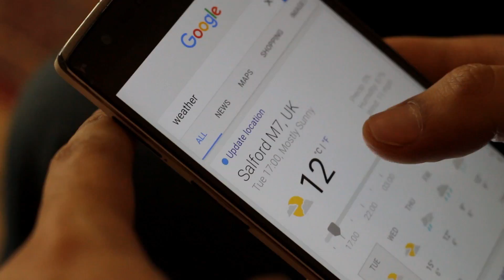My Next Bike?!?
So people have been asking me what my next bike is, or when I'm upgrading etc, I try to answer that question in this video :/

Also apologies for any randomness, I was just so happy to see the sun again after like 5 months :D

Bike:

Scorpion Powercone Exhaust
Puig Double Bubble Sports Racing Screen
R&G Tail Tidy
Oxford Saturn Indicators

Gear:

RST Textile Armoured Pants
RST Tractech Evo Jacket
RST Blade Gloves
Shox Sniper Helmet
Go Pro Hero 3+ Black Edition
Drift Hd Microphone
Canon 700d